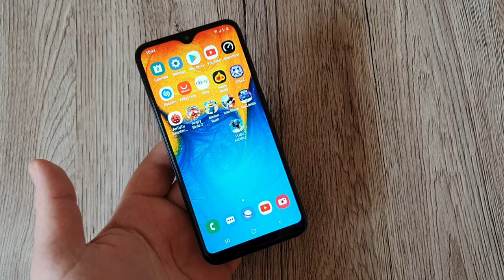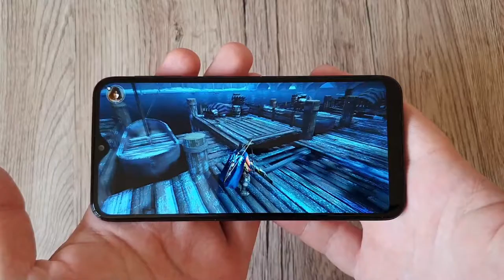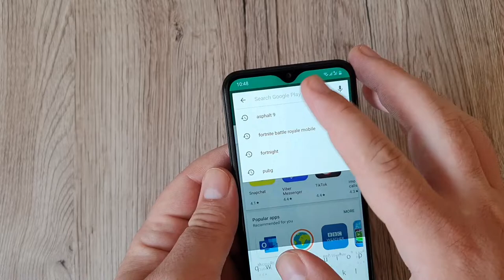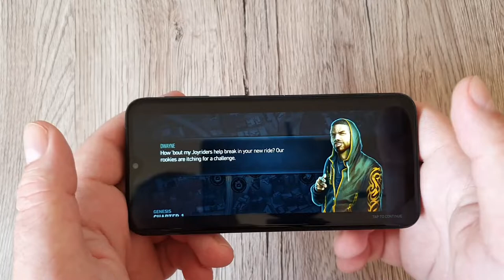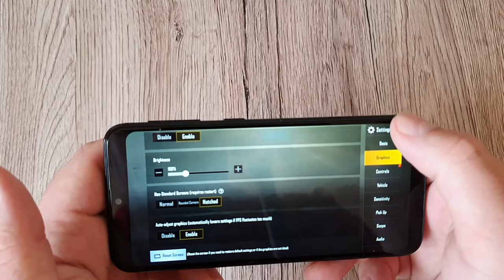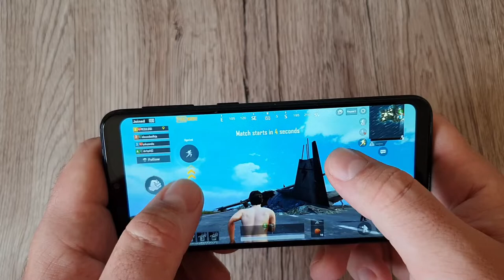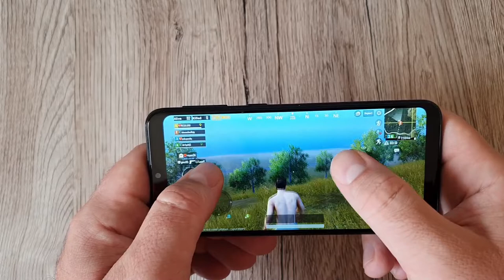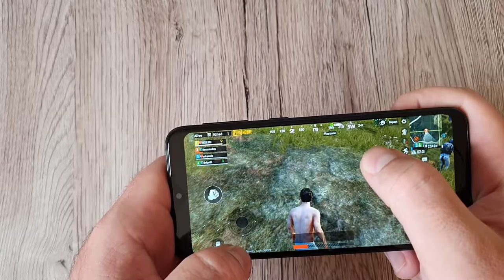Galaxy A20e - Gameplay (Iron Blade,NFS,PUBG),ON HD?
▶️Samsung Galaxy A60

▶️SPAK Samsung Galaxy A50 Case, Hard PC Back Cover Protection Case for Samsung Galaxy A50 (Blue):